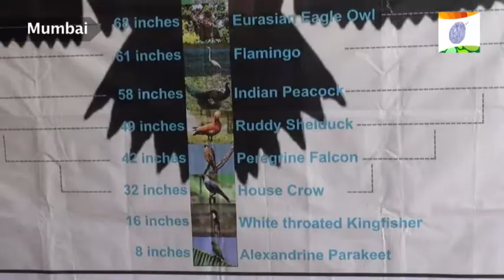BNHS Flamingo Festival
It was an unusual sight at the Sewri Jetty on a scorching afternoon on March 9, with Mumbaikars - young and old alike - gathered in huge numbers to get a glimpse of the pink beautiful birds - Flamingos. It could well be termed a Nature Fair as thousands of bird-watch lovers turned up at the spot within a span of 7 hours.

The event, organised by Bombay Natural History Society (BNHS) had a twin objective - one, to showcase the flamingos and other water birds and two, to pass on the message of conservation to the general public.